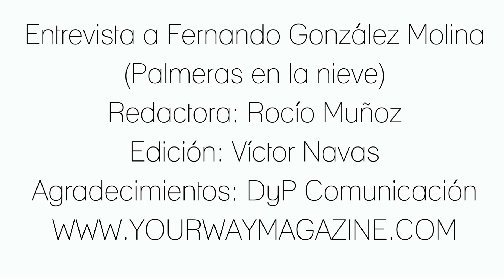Entrevista | Palmeras en la nieve | Fernando González Molina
Entrevista a Fernando González Molina, director de la película Palmeras en la nieve que llega a los cines el viernes 25 de diciembre.

SÍGUENOS